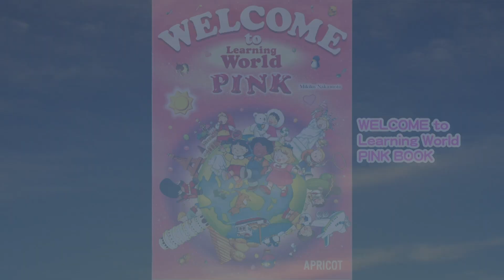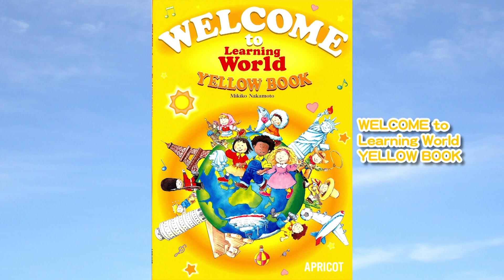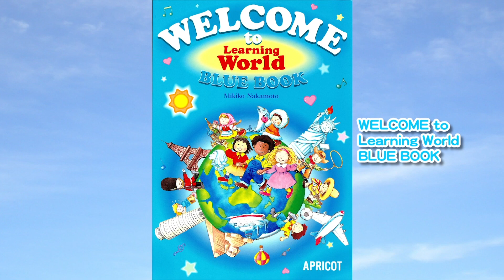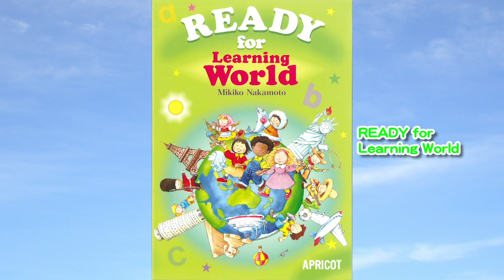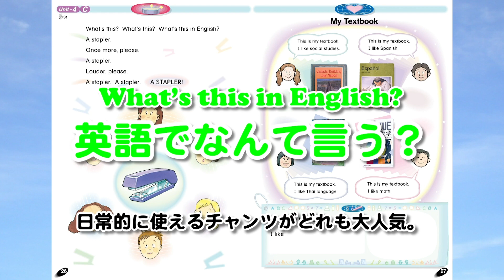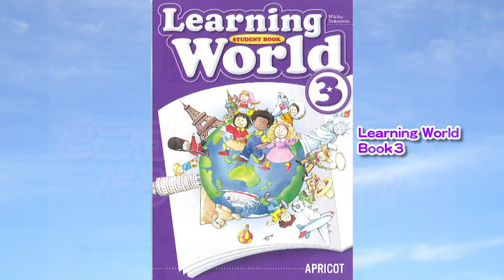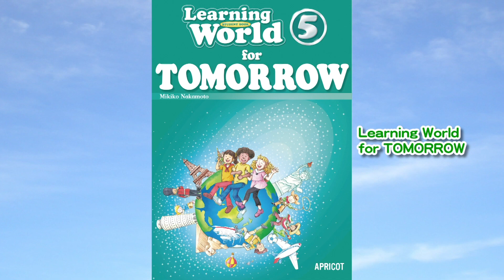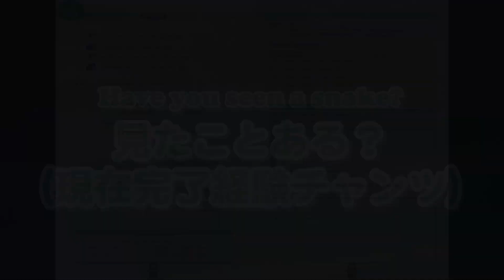LWシリーズの特徴【歌・チャンツ編】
「コースブックLearning Worldって？

幼児から中学生が使う英語テキストLearning World の歌チャンツについて。
ラーニングワールドシリーズに収録されている歌やチャンツは日本で英語を学ぶ子供達のために、楽しく、長期記憶ができることを熟考して作られています。その一部を動画にまとめました。
■出演：河原弘実先生（英語教育アドバイザー/English-Uplift 代表）
週1回60分の英語レッスンで効率的に英語の定型表現や主要文法、語彙を覚えるためには歌やチャンツが有効です。
また、みんなで一緒に歌えるものがあると、レッスンの雰囲気も良くなります。
この動画で紹介しているのは各テキストから２，３曲のみですが、これ以外にもたくさんの楽しい歌チャンツが収録されています。